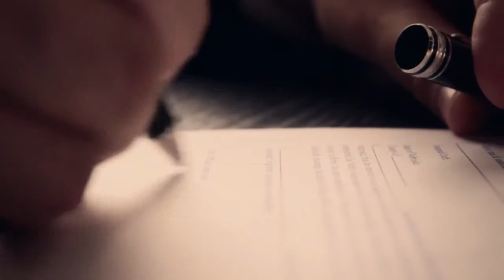The ARIIX Founders Club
The ARIIX Founders Club is the most prestigious and high-level ranking that a Representative can achieve in the entire sector of network marketing. The invitation to join the ARIIX Founders Club is the pinnacle of what can be achieved in the direct selling industry—the perfect balance of being a Representative with the privileges of a founder.

At ARIIX, we understand that the key to making a network marketing business thrive is to give our Representatives every opportunity to succeed. We constantly seek feedback from our Representatives on what is working -- or not working -- in our current business model, and what we can do to make their experience better. We also offer training tools, seminars, online resources and much more to help you grow your business effectively and meet your personal and financial goals.

Each of the ARIIX products have been meticulously researched, formulated, and tested to be the very best. We partner with world-renowned experts in order to bring you products that are on the leading edge of what science can offer in the health and wellness arena.